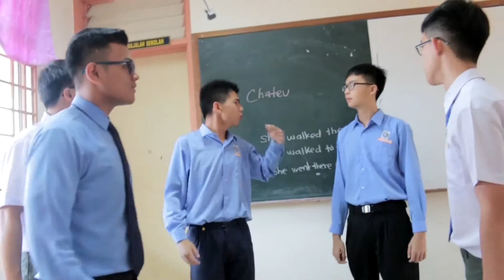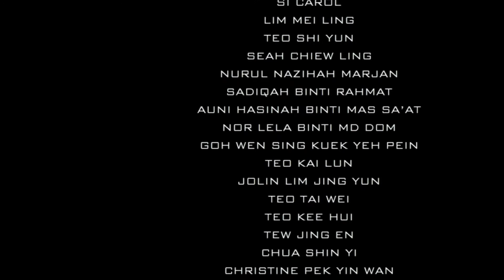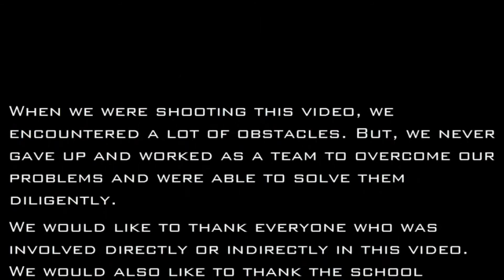#0009 TEAMWORK BUILDS OUR FRIENDSHIP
Team Name: YZLA
School: SMK Tunku Putra

As schools have emphasised on “1 Murid 1 Sukan” concept we decided to shoot this video based on a famous game among students. The best part was the whole class supported us and gave 100 % commitment.

One of the games we boys are passionate about is football. We decided to form a team and realised through sports we can have good relationships. During each game, we scold, shout, scream and fight with each other. At the end of each game we laugh it loud and are still friends. When our friends are injured we help them.

The main thing is it is just a game and all of us just want to have fun after a tedious week of studying. Whether we win or lose, it does not matter, our friendship remains strong and we can always reminisce the video we shot in 2016 during our school days.